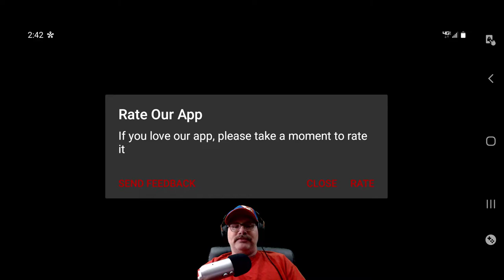Dead by Daylight, Will I Live?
Yippee Yahoo I love DBD, Will I live Or Die? This game is So Fun, Hope You All Like This Video Like And Comment, PLEASE Check Out My Merch Store, Its Called MARIOSONIC and Its On Zazzle, Everyone Have A Great Yippee Yahoo Day Thanks For Stopping By